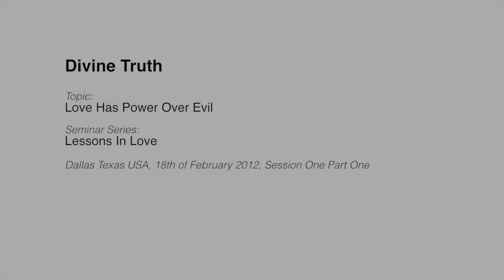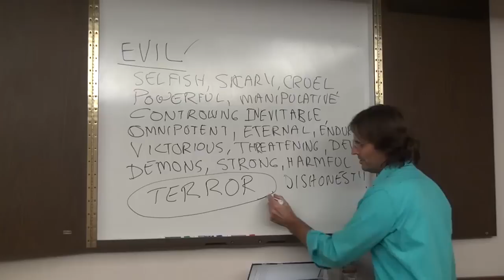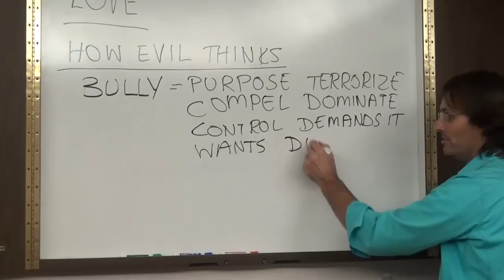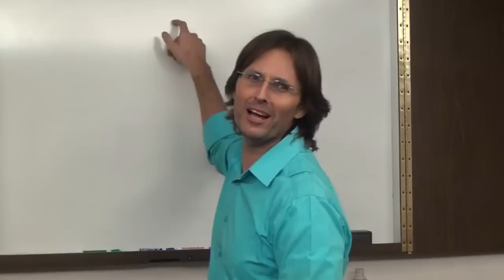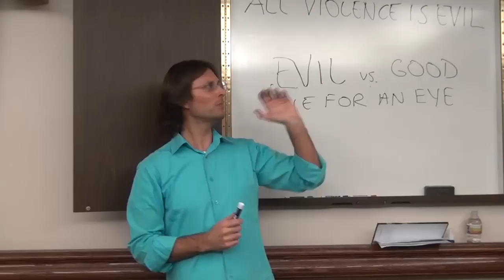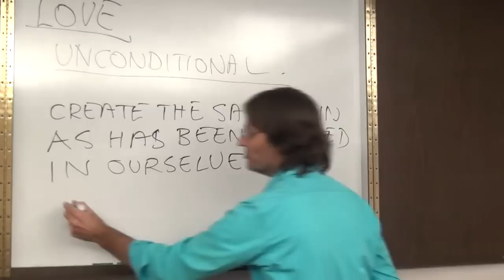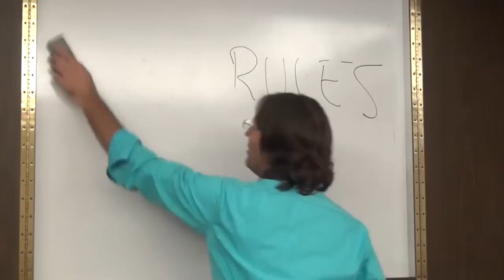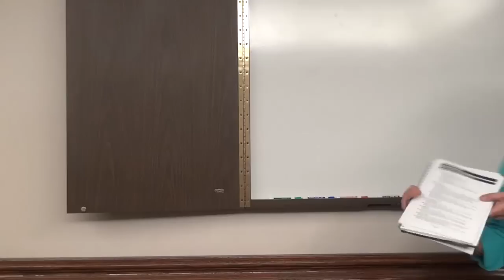20120218 Lessons In Love - Love Has Power Over Evil S1P1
Presented in Dallas (Grapevine), Texas, USA on 18th February 2012.
Jesus presents a series of discussions on the subject of how God's Love has power over all evil, and how love overcomes evil in practical circumstances and situations. Session 1 part 1 of a multi-session series.